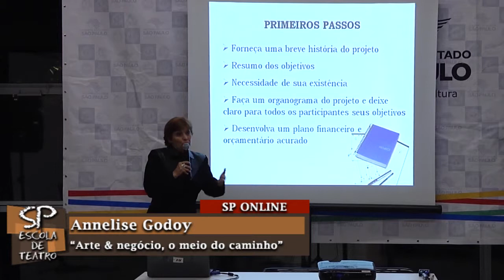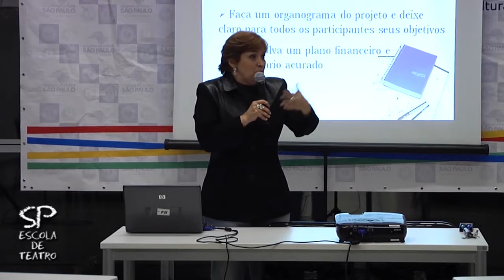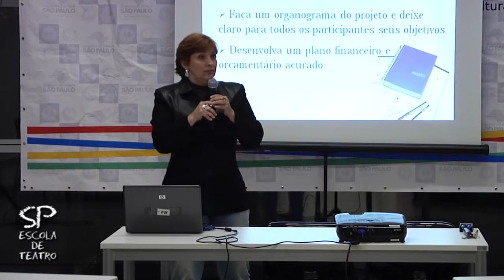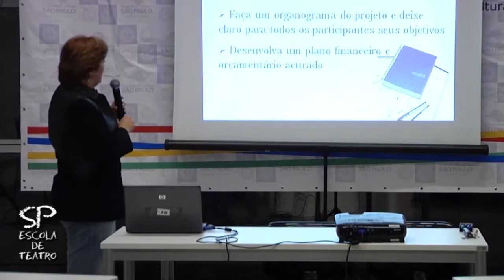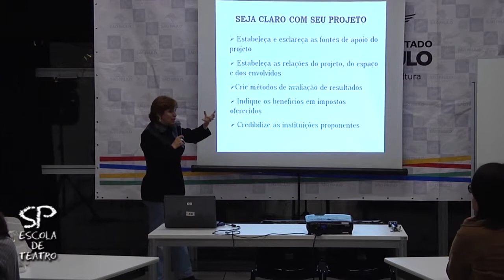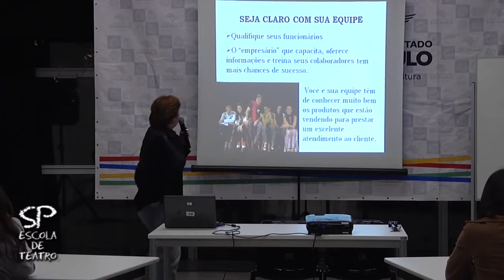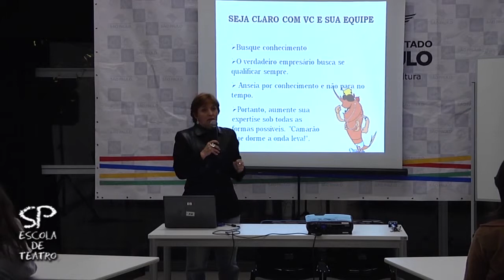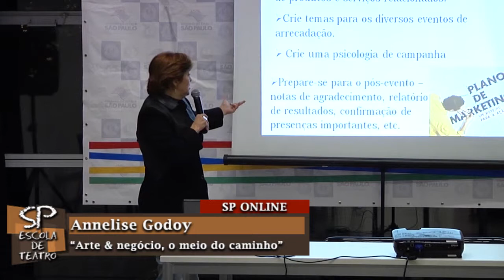SP Online: Curso "Arte & negócios, o caminho do meio", com Annelise Godoy - parte 05